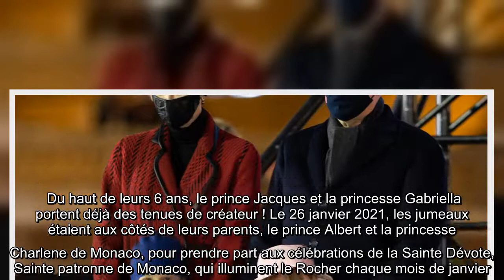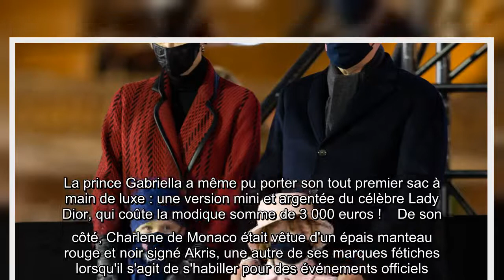Jacques et Gabriella de Monaco de sortie : total-look Dior et premier sac de luxe à 6 ans !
Jacques, Gabriella, Monaco, sortie, total, look, Dior, premier, luxe, 6